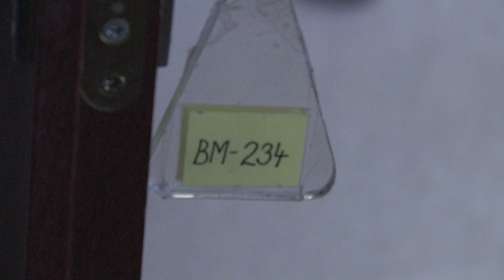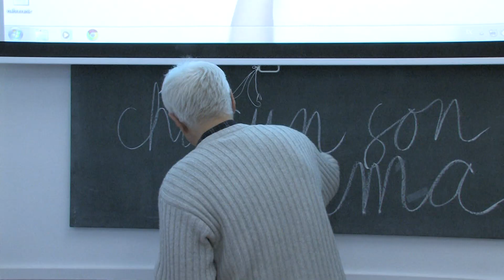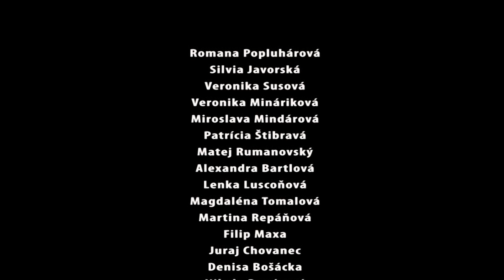Chacun son cinéma - Každému jeho kino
Filmové cvičenie inšpirované kinom.